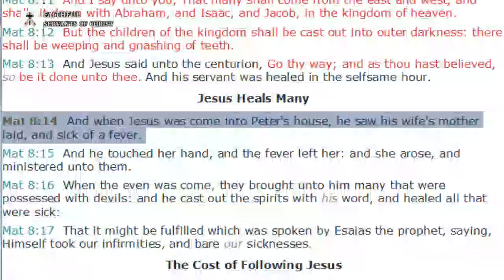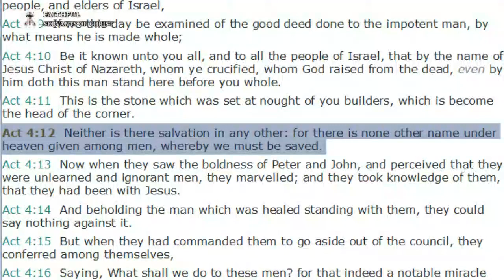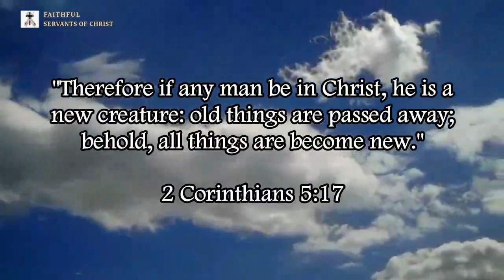3 Reasons Why Peter Was The Worst Pope